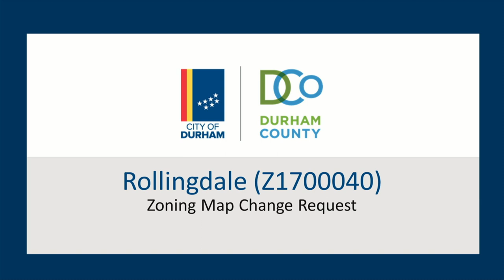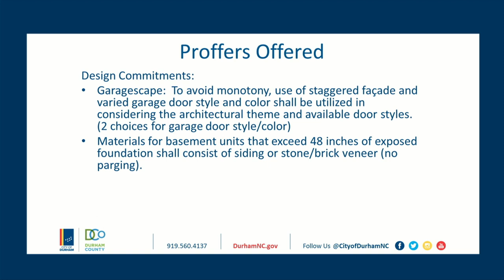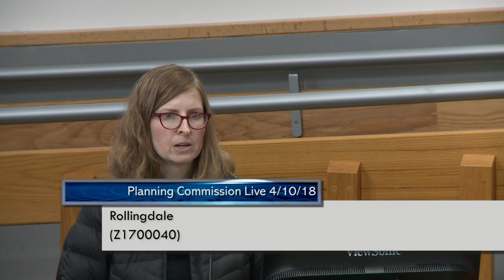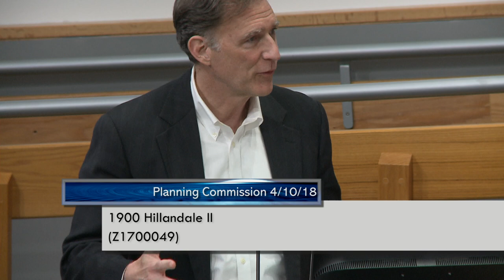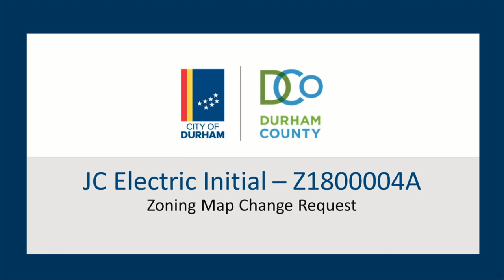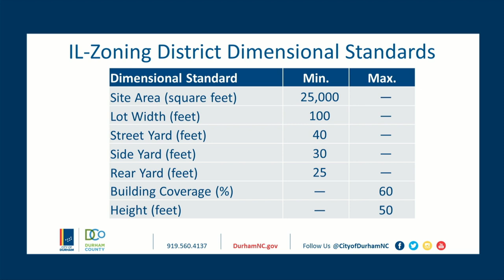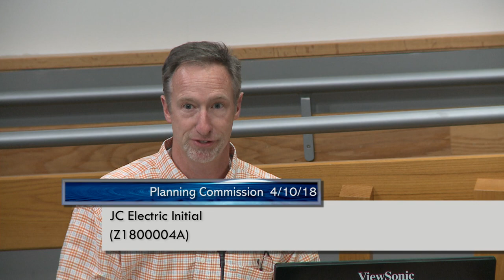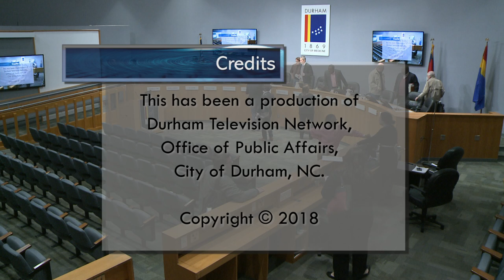Durham Planning Commission Apr 10, 2018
NOTE: There was a problem recording audio until the break at 1:15:40 in the meeting. Prior to this time, please turn on and read the closed captions by selecting the CC icon on the lower right side of the screen. We apologize for any inconvenience.
Meeting starts at 2:30
Roll Call starts at 3:32
Approval of the Minutes starts at 4:12
Adjustments to the Agenda starts at 4:40
Rollingdale (Z1700040) starts at 6:08
Break starts at 1:15:30
1900 Hillandale II (Z170004) starts at 1:23:12
5123 Chin Page Road (Z1800001) moved to next month (May 8, 2018 at 5:30 p.m. in City Hall at 101 City Hall Plaza Durham 27701)
JC Electric Initial (Z1800004A) starts at 1:28:07
FY19 Work Program starts at 1:52:26